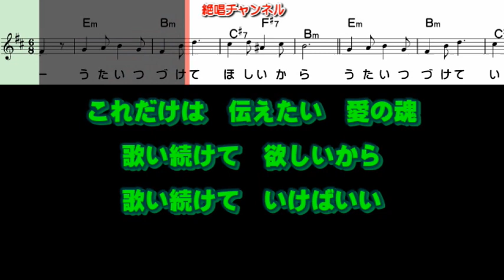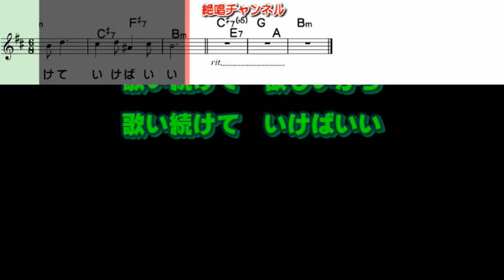高橋しげき 愛の魂（うた）0 ガイドボーカル0 簡易版（動く楽譜付き）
８月２３日発売されました  高橋しげき さんの『愛の魂（うた）』のガイドボーカル簡易版を作って見ました😊🎶。